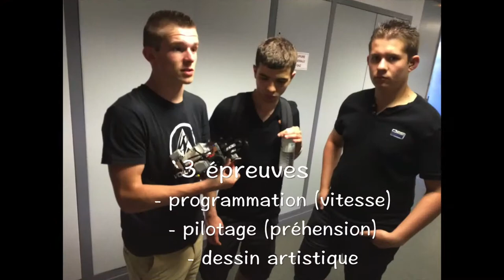Challenge MEI Robot